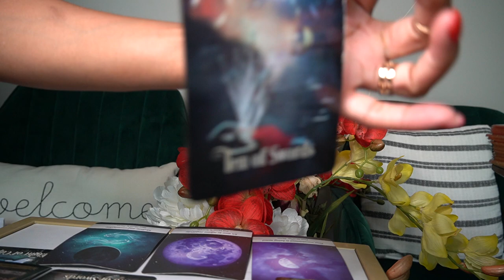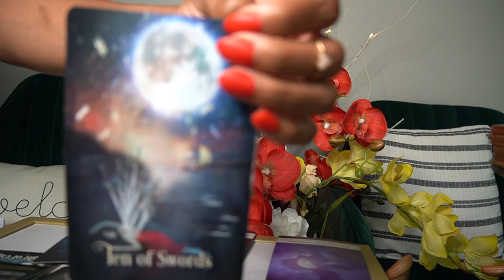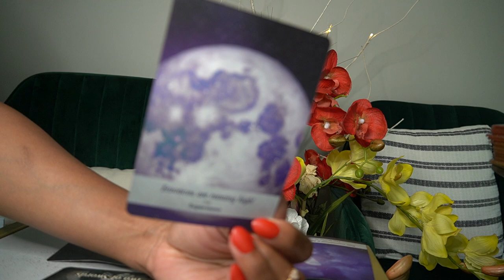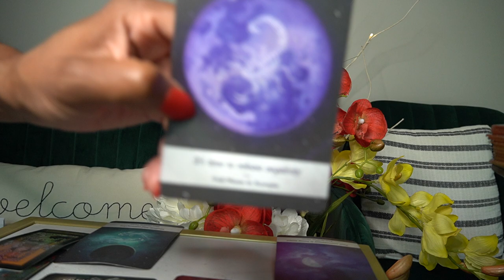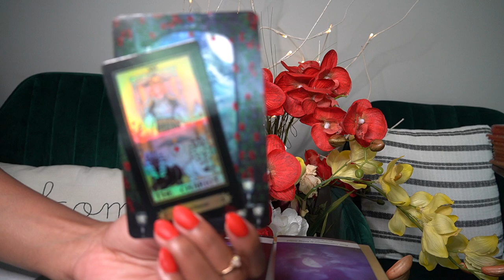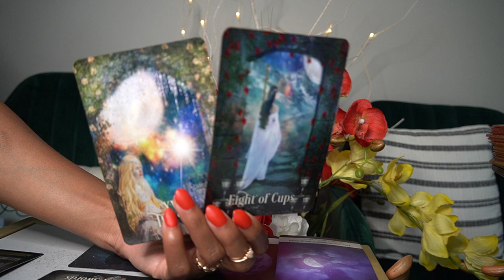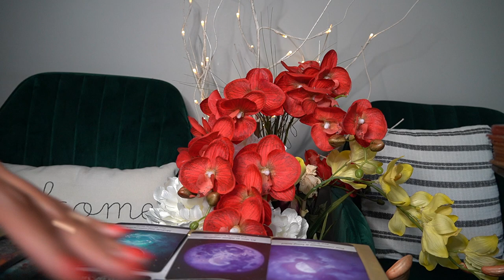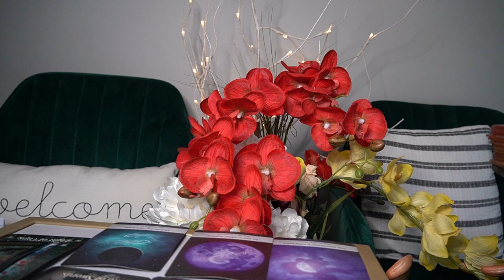CANCER NEXT 72 HR IT WON'T WORK UNLESS YOU WORK IT! SELF ANALYSIS